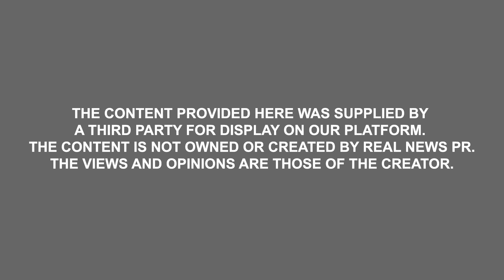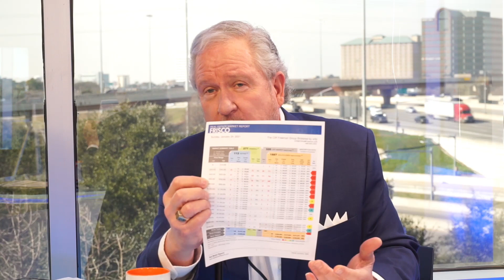Lydia De La Luz & Rachel Cahill | Cliff's Notes Ep. 67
SURVIVING THE SHORT SQUEEZE CRISIS IN THE HOUSING MARKET

C2, C3, Rachel and Lydia cover everything you need to know to lead through the housing crisis and create a path to long term success! Learn the tips, tricks and tactics to get your clients' offers to the top of the pile on multiple offers! How to work with builders to get your clients tp the font of the line! Learn how to close on time every time! Discover how to arm yourself with a Buyer Advantage Program, Builder Trade Up and Loyalty Program, Flexible Commission Program, Everyday Open House, CMA-IQ Predictive Price Tool, Guarantee Sale, On-Time Closing Guarantee, and the use of our brand new Mercedes Benz Sprinter Moving Van!